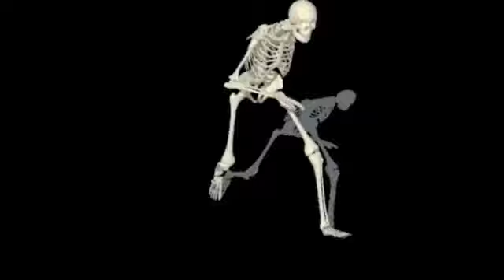Sayounara e Sayonara! - [Honoka Kousaka Ver.]